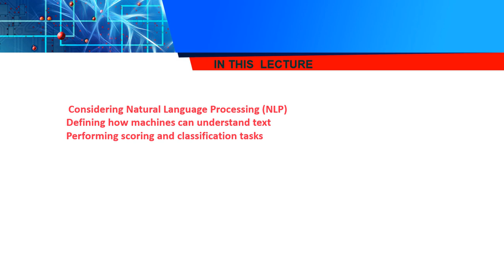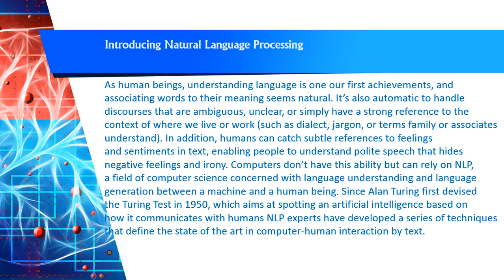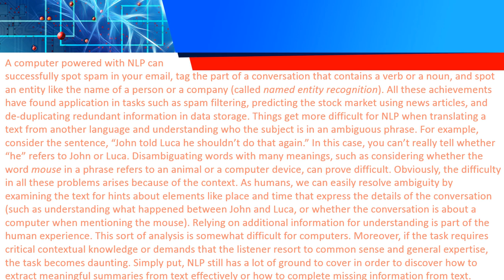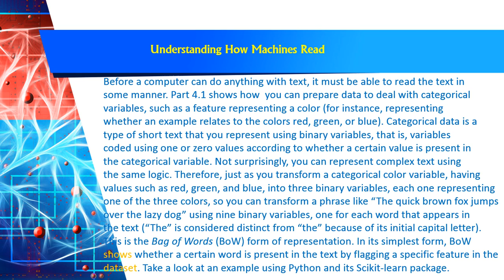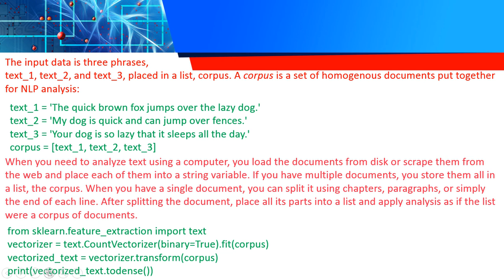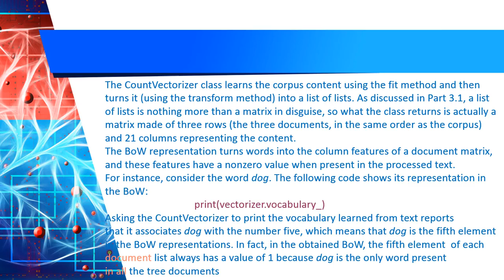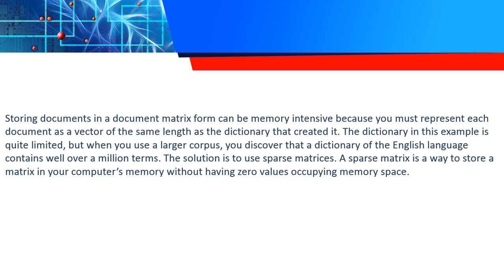Machine Learning: Scoring Opinions and sentiments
In this lecture discussing Natural Language processing (NLP)